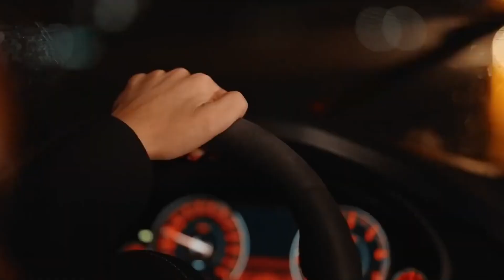Super Yeni Yigma Mahnilar 2023